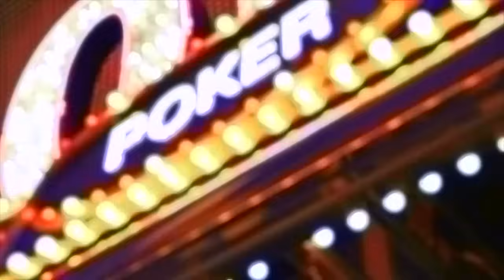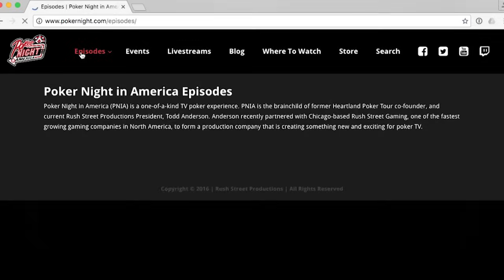BITCOIN BILLIONAIRE BOSSES POKER TABLE!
Some of Phil Hellmuth's best friends from Silicon Valley join our table at Thunder Valley Casino Resort.  Featuring Anthony Pagan, Jason Calacanis, David Baker, Phil Hellmuth, Tom West, Chamath Palihapitiya, Taylor Paur